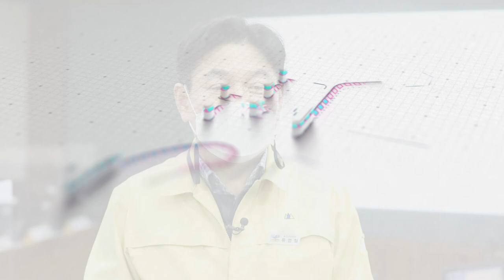코로나19 언제 끝나요? 1문30초 짤막 인터뷰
류영철 / 경기도 보건건강국장

Q1. 코로나19 정점은 언제?
10만 명 당 환자수가 한 4천 명 정도 되면 정점을 찍고 내려오는데 확진자 수가 우리나라로 치면 20만 명 조금 나올 때가 아마 정점이지 않겠는가 생각을 합니다.

Q2. 델타와 다른 오미크론?
“델타에 비해서 2~3배 정도 빠르기 때문에 한 달 사이에 보통 정점에 올라가게 되고요. 근데 다행히 치명률은 정부에서 발표했듯이 계절독감보다도 오히려 더 약하다는, 3차 접종까지 한 사람들한테는 더 약하다는 발표가 있었습니다. 전에 요양시설 병원에서 확진자가 다수 발생할 때 100명 중에 20명까지도 사망을 하였는데 지금은 100명의 1명 정도로 사망자 수가 줄었습니다.”

Q3. 재택치료 관리는?
“재택치료자 15만 명만큼 또 15만 명의 공동격리자가 있습니다. 인구 30만 명의 하나의 시의 인구가 격리되어 있기 때문에 그 사람들이 오미크론으로 인한 폐렴으로 위험한 게 아니고 30만의 인구가 갖고 있는 기저질환으로 인한 응급질환의 발생 가능성은 항상 있고 거기에 대해서 저희가 긴장해서 응급의료 체계도 챙기고 있고요.”

Q4. 경기도 코로나19 예상 종식일은?
“영국은 계절독감처럼 한다고 했고 미국의 많은 주에서 마스크를 벗어도 된다고 했고 호주도 정점을 찍고 내려오고 있고 우리도 정점을 찍고 내려오게 되면 많은 부분이 완화될 것으로 기대합니다. 정점까지 올라갈 때 한 달이나 5주 정도 걸리고 내려올 때도 5~6주면 얼추 내려오기 때문에 지금부터 1~2달 있으면 많은 일상생활이 정말로 ‘위드 코로나’로 오미크론과 같이 살면서 우리가 마스크 끼고 주의하면서 일상생활이 가능하지 않겠는가 기대를 하고 있습니다.”